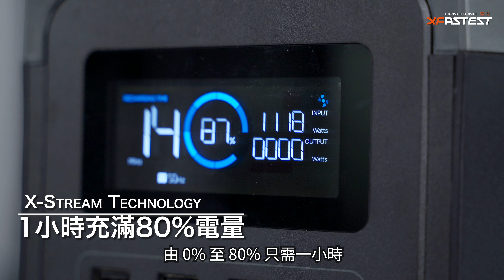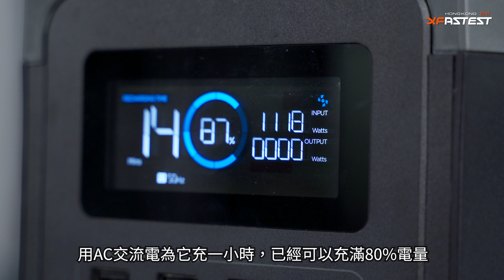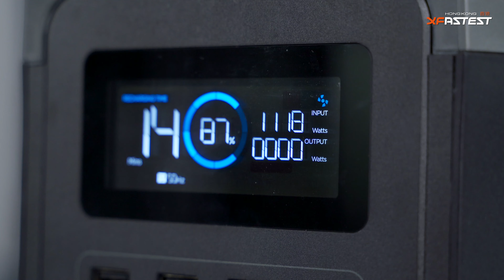移動核電站 EcoFlow DELTA 1300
想露營帶埋個電磁爐去煮嘢食？
戶外攝製組想用大Power燈具？
咁呢隻EcoFlow DELTA 1300 就啱曬你，除左有英規13A 提供高達1800W輪出之外，仲有USB TypeA 或 TypeC (60W) 幫你叉曬手機、Notebook、MacBook、平板，乜都叉到。